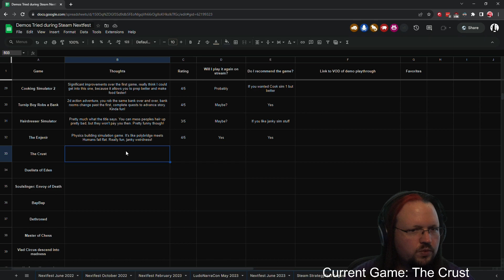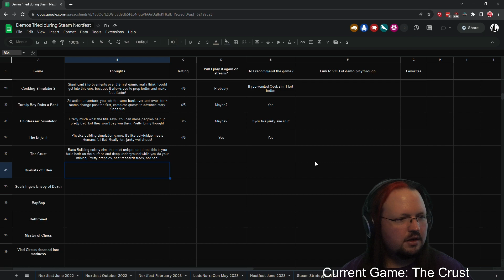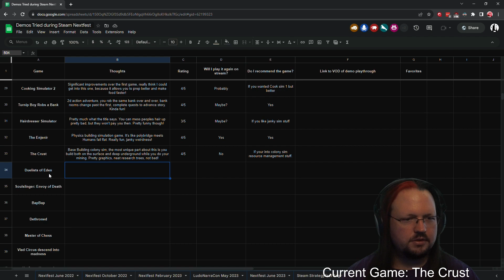The Crust Demo Steam Nextfest October 2023